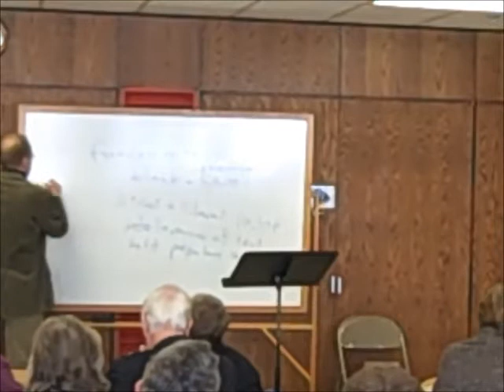Part 4.5 - Islam, Christianity, and The War on Terror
"The twenty-first century will be the century of Islam."  So says Akbar Ahmed.  How much do you really know about this fast-growing religion?  How concerned are you about what you hear in the news?  Pastor Vern will teach a four-week class starting February 10, 10 a.m. and 6:30 p.m., entitled, "Islam, Christianity, and the War on Terror."  We will do a basic overview of Islam, including the history, beliefs, and customs of the religion.  We will look deeper into the tradition of jihad and explore some of the reasons for the rise of Islamic fundamentalism.  Whenever possible, we will compare and contrast the teachings of the Koran with the teachings of the Bible.

Part 3 covers Islam and Terrorism.